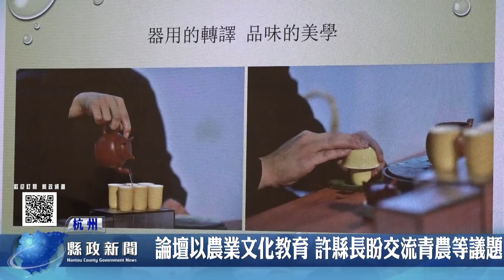兩湖論壇各方見證 許縣長為農行銷順利簽約｜南投縣政新聞 2023.07.19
第十五屆西湖・日月潭兩湖論壇7/17於杭州登場，南投縣長許淑華率領南投農業、教育、文化界等重要人士前往交流，也忙著替南投農產品找市場，會中第一批4億元訂單在各方見證順利簽下合同，接下來還會向當地介紹南投優質農產品，預計將再獲得6.25億元訂單。